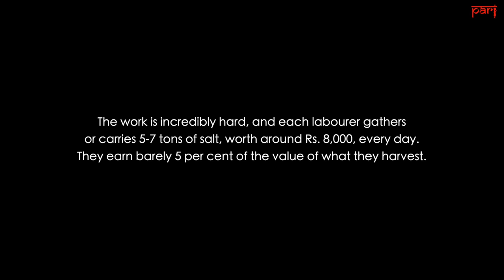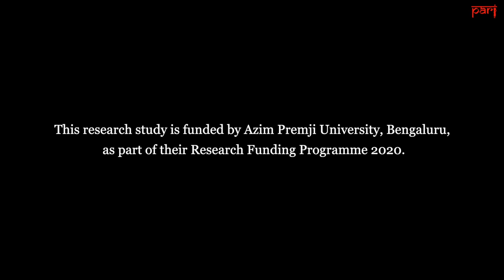Salt of the earth: into the pans of Thoothukudi district, Tamil Nadu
For six months every year, salt pan workers in Tamil Nadu’s Thoothukudi district labour under a blazing sun to harvest the most common kitchen staple, weathering poor working conditions and paltry wages